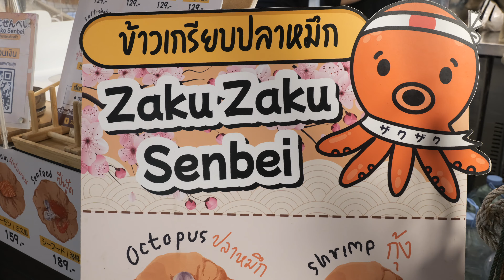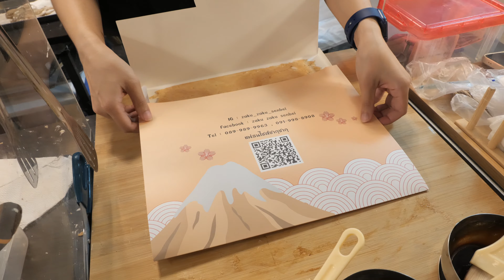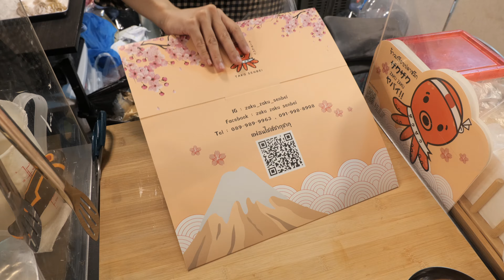문어를 찍어 눌러서 굽는 과자 - 타코 센베이 / making octopus crackers tako senbei - thai street food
태국에서 유행하는 타코 센베이 -  쩟페어야시장
tako senbei popular in thailand, bangkok night market - thai street food